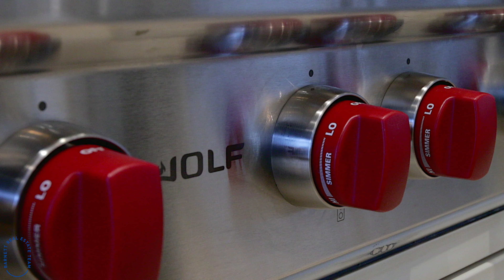7056 Gaslamp Walk Brand